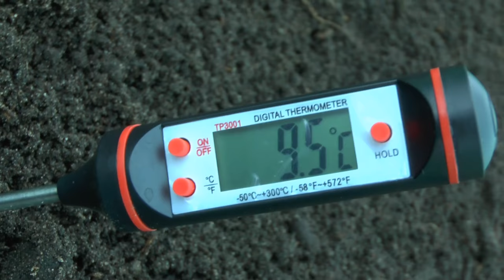Gewächshaus Beet vorbereiten / Temperatur Check im Boden und Luft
Wir bereiten das erste Beet zur Aussaat vor. Boden Thermometer und Minimum Maximum Thermometer sind eine große Hilfe um die Temperatur im Gewächshaus und im Boden zu erfahren. Urgesteinsmehl und Hornspäne kommen als Grundversorgung der Pflanzen in die oberste Erdschicht. Die weitere Düngung erfolgt biologisch durch Pflanzenjauchen. Darüber berichten wir später.

Granatapfel Update Frucht und Blüte
Keiki Paste Orchidee Update
Pinie im Winter draußen..

Habor Haushaltsthermometer Kochthermometer Küchenthermometer Einstichthermometer sofort lesen mit lange Sonde, Digital LCD Bildschirm Korrosionsschutz, ideale für Braten, Kochen, Grillen/BBQ, Backen, Baby-Ernährung Garten usw.

Thermometer Mini-Maxi für Garten und Gewächshaus

Die Sämlinge und wie geht es weiter mit den Exoten und anderen Pflanzen Teil 250